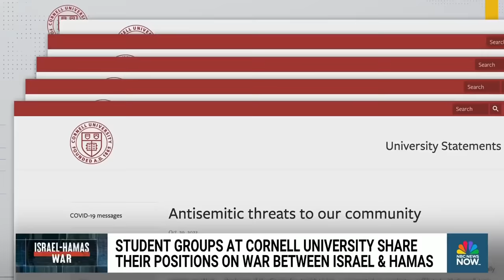Cornell University student groups share positions on war between Israel and Hamas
At Cornell University, the tension between student groups supporting Israel and groups supporting Palestinians is reaching a breaking point. NBC News' Antonia Hylton spoke with the two groups separately about the divide and their feelings about coming together.